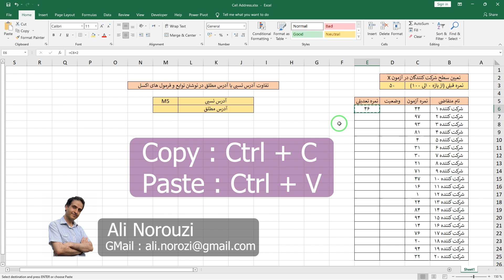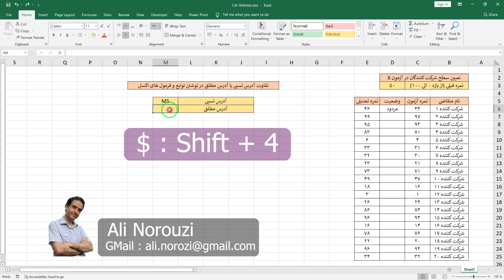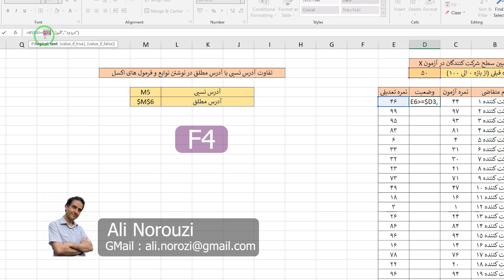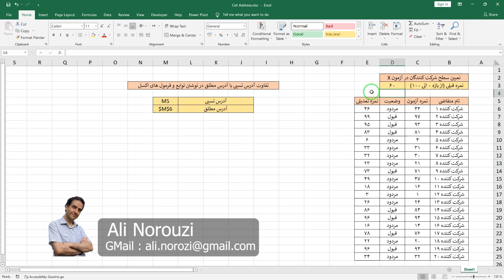‫آموزش اکسل رایگان | نحوه آدرس دهی نسبی و مطلق و تفاوت آنها | Cell Address in Excel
‫✨ چگونه یک سلول را در فرمول اکسل ثابت نگه داریم؟ صفر تا صد آدرس دهی سلول‌ها و استفاده از میانبرها برای فرمول نویسی حرفه‌ای و بدون خطا. این مهارت، کلید اصلی فرمول نویسی در اکسل است.

آموزش صفر تا صد اکسل آنلاین توسط علی نوروزی در کانال نوروزی آکادمی
Cell Address in Excel by Ali Norouzi

‫سلام و درود ، فرمول نویسی در اکسل یکی از مهم‌ترین مهارت‌ها برای هر کاربر اکسل است، اما آیا تا به حال شده که فرمولی را کپی می‌کنید و نتیجه‌ای که می‌خواهید را نمی‌گیرید؟ دلیل آن درک نکردن تفاوت بین آدرس دهی مطلق و نسبی در اکسل است! در واقع، موفقیت در کپی کردن فرمول‌ها، ساخت جداول پویا و محاسبات پیچیده، همگی به تسلط شما بر مفهوم Cell Reference در اکسل بستگی دارد. در این ویدیو به صورت کاملاً رایگان و با مثال‌های عملی، یک بار برای همیشه این مفهوم حیاتی را آموزش می‌بینید تا بتوانید با درک کامل از علامت $ و کلید میانبر F4، فرمول‌های خود را بدون هیچ خطایی گسترش دهید و یک قدم به کاربر حرفه‌ای اکسل شدن نزدیک‌تر شوید.

This free Excel tutorial is a must-watch for anyone struggling with Excel Formula Tutorial and copying formulas. We dive deep into the concept of Cell Reference in Excel, explaining the crucial difference between Relative Reference in Excel and Absolute Reference in Excel. Understanding Excel absolute vs relative referencing is the key to writing successful Excel Formulas. Learn the proper way to use the Excel $ sign to lock a cell and master the F4 key in Excel as the excel absolute reference shortcut to save time. This video is part of our comprehensive Excel advanced formulas series, ensuring you can confidently handle any spreadsheet calculation.
Ali Norouzi

⏱ تایم‌لاین ویدیو:
00:00 آموزش آدرس دهی نسبی و مطلق سلول های اکسل توسط علی نوروزی
Teaching relative and absolute addressing of Excel cells by Ali Norouzi
01:33 اهمیت دانستن تفاوت آدرس دهی نسبی و مطلق در سلول های اکسل
The importance of knowing the difference between relative and absolute addressing in Excel cells
02:19 آموزش نحوه تعیین آدرس هر کدام از سلول های اکسل
Teaching how to determine the address of each Excel cell
03:03 مثال تصویری برای درک بهتر آدرس دهی مطلق و نسبی اکسل
Visual example for a better understanding of absolute and relative addressing in Excel
07:22 ادامه شرح مثال کاربردی
Continue the description of the practical example
08:47 عدم کاربرد آدرس دهی نسبی در حالت های خاصی از فرمول نویسی
Non-use of relative addressing in certain modes of formula writing
09:47 رفع مسئله با جایگزین کردن آدرس دهی مطلق در فرمول قبلی
Fixed the issue by replacing absolute addressing in the previous formula
10:18 نحوه ایجاد یک سلول با آدرس مطلق و ثابت در فرمول ها
How to create a cell with an absolute and fixed address in formulas

⭕ موضوعات مرتبط با این پلی لیست :

آیا می‌دانید چگونه یک سلول را در فرمول خود ثابت نگه دارید در اکسل تا هنگام کپی کردن فرمول، آدرس آن تغییر نکند؟ در این قسمت از آموزش اکسل رایگان نوروزی آکادمی، ما به صورت کامل نحوه آدرس دهی مطلق در اکسل و آدرس دهی نسبی در اکسل و تفاوت آدرس دهی مطلق و نسبی را تشریح می‌کنیم. یادگیری انواع آدرس دهی در اکسل، از جمله استفاده حرفه‌ای از کلید F4 در اکسل، یک مهارت اساسی برای آموزش فرمول نویسی اکسل و تبدیل شدن به یک حرفه‌ای اکسل است. این ویدیو به شما کمک می‌کند که مفهوم Cell Address در اکسل و رفرنس دهی در اکسل را به طور عمیق درک کنید و بدون هیچ ابهامی به راحتی سلول‌های مورد نیازتان را با علامت $ ثابت کنید.

آموزش اکسل در حسابداری نیز کاربرد دارد و کدنویسی در اکسل نیز جزو مباحث ما می باشد ، در واقع برنامه اکسل که مربوط به مجموعه آفیس ماکروسافت می باشد کاربرد های زیادی در امور اداری و بازار کار و شغلی و زندگی دارد که آموختن و کار با اکسل را برای همه افراد در همه سنین لازم کرده است